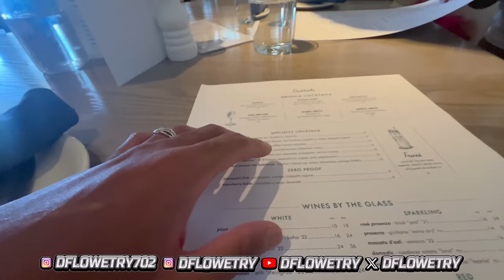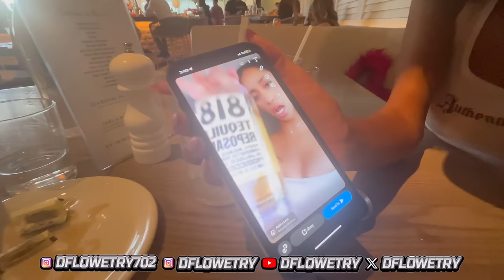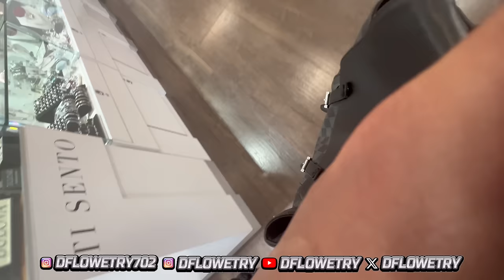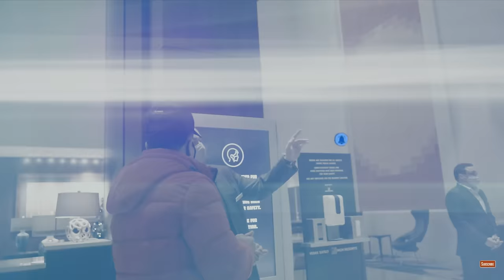DFlowetry - Vlog Ep 71- She told me the truth about this....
Just another day in the life with me! In this vlog I had a Fun night in Vegas with some good ppl and I also went on a breakfast date with a girl who tells me the truth about her love language. New Music OTW Still!!